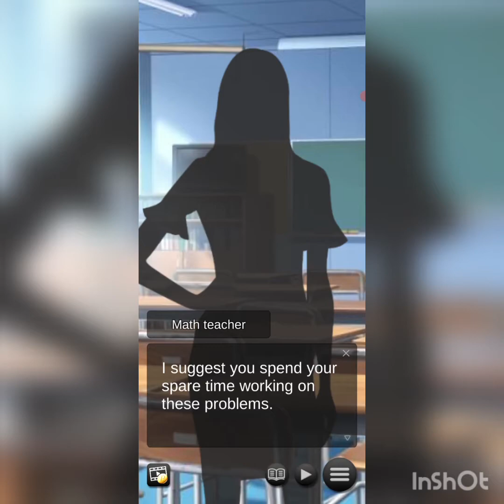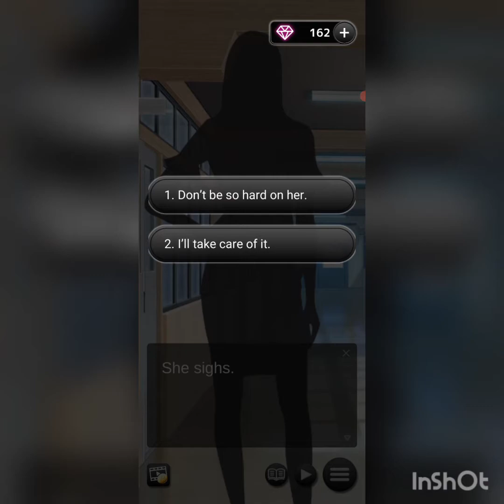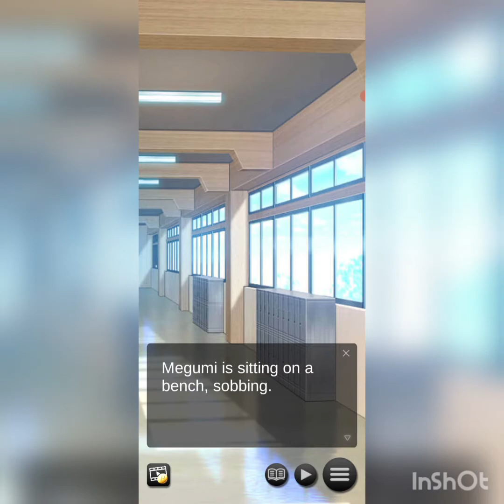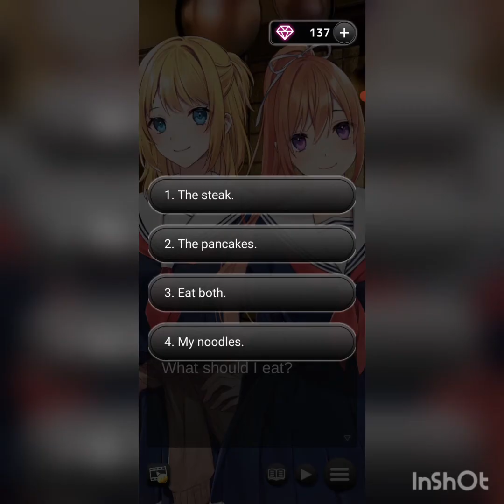Hack My Love Chapter #4 Part #1